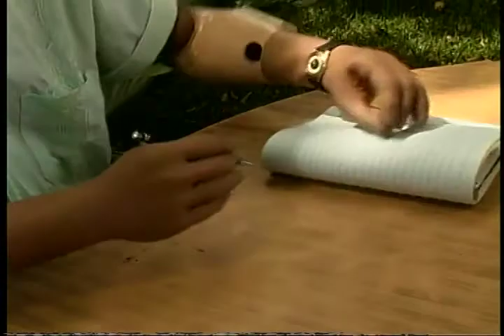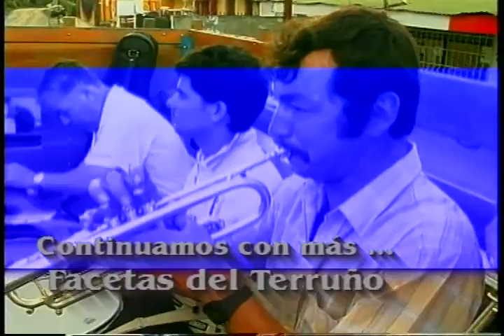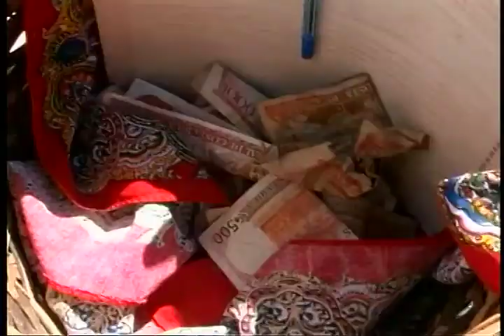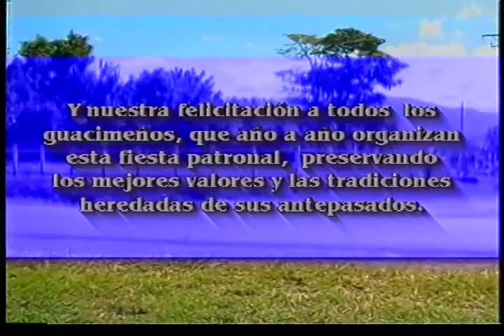Facetas del Terruño La Guácima se viste de Fiesta 3 julio 2002